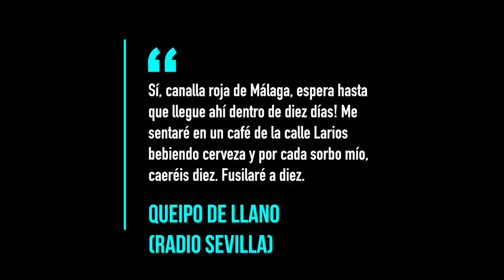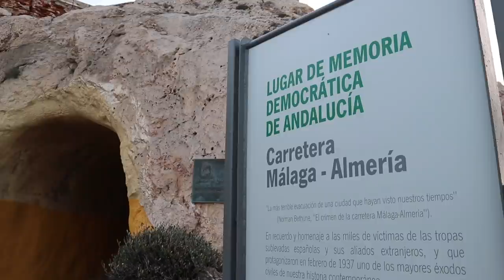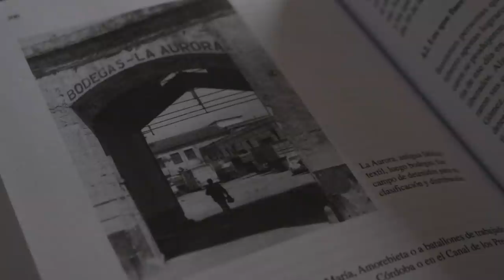Habla Remedios Carrillo, superviviente de la 'Desbandá'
En la madrugada del 7 al 8 de febrero de 1937, más de 300.000 personas huyeron a pie y en condiciones extremas desde Málaga hacia Almería. Aquel éxodo masivo, bautizado como la 'Desbandá', fue atacado por tierra, mar y aire por el bando fascista y sus aliados italianos y alemanes, dejando entre 5.000 y 10.000 muertos.
La Marea recoge el testimonio de Remedios Carrillo, una de las supervivientes de esta tragedia, considerada como una de las mayores masacres de la Guerra Civil.
Vídeo de EntreFronteras.com